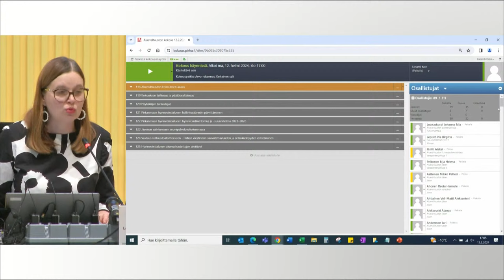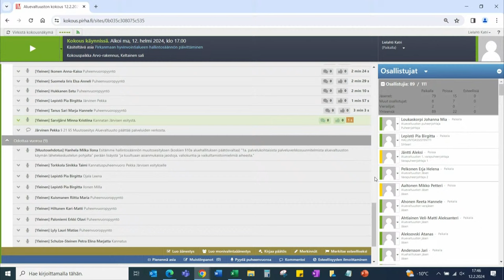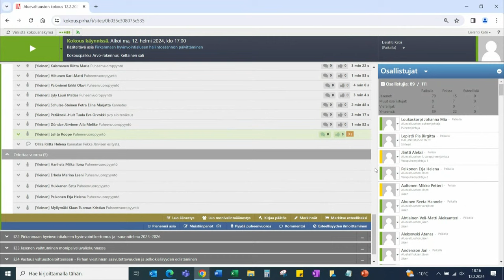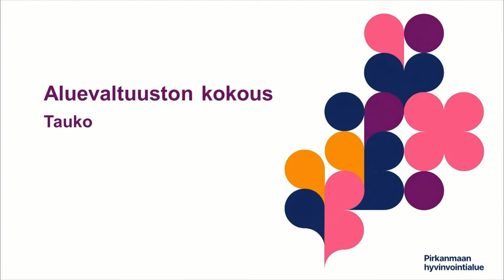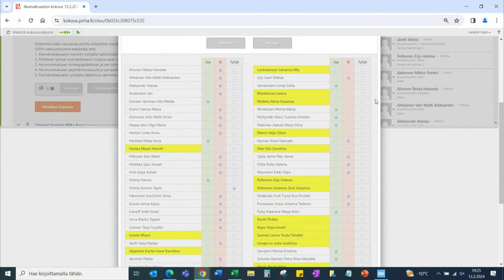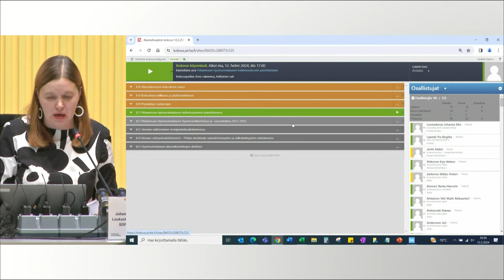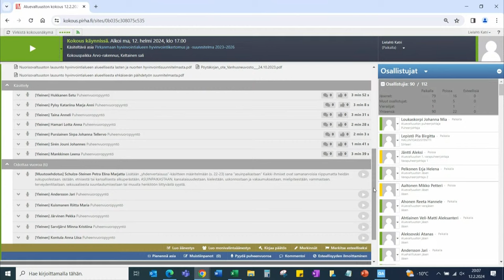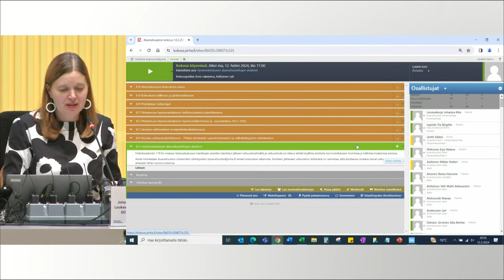Pirkanmaan hyvinvointialueen aluevaltuuston kyselytunti ja kokous 12.02.2024